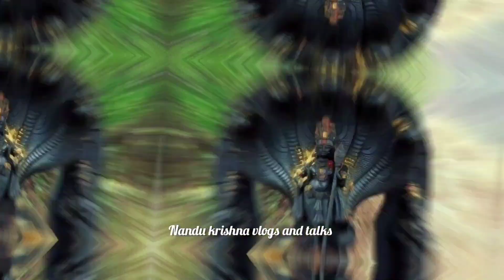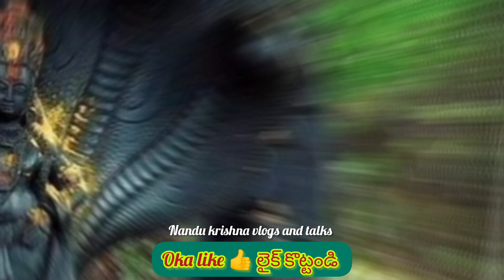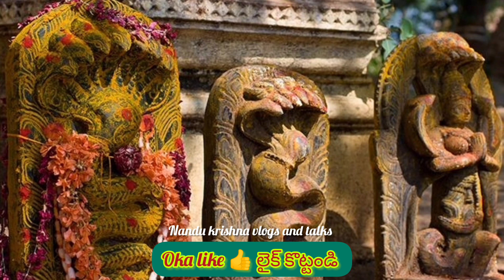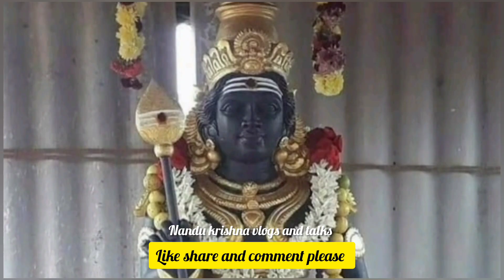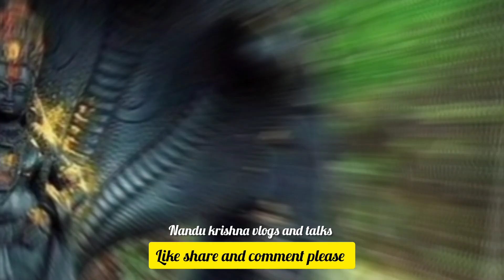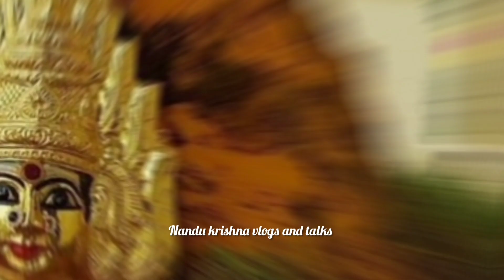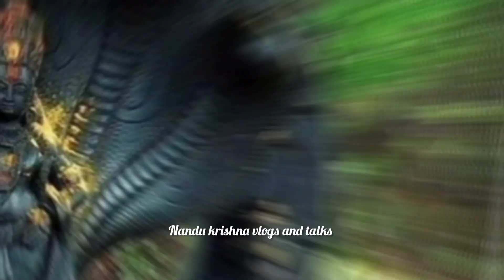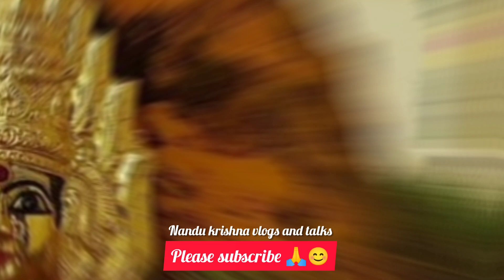నాగుల చవితి ఒక్కరోజు మనం ఈ పూజచేస్తే చాలు ఇంత అద్భుతమైన ఫలితం దక్కుతుంది